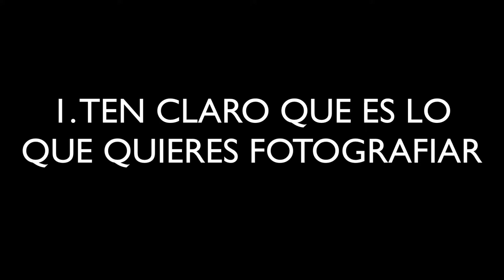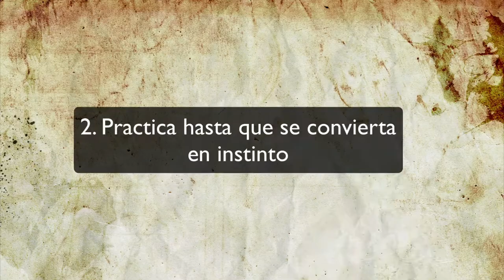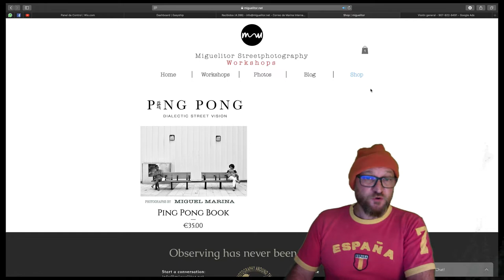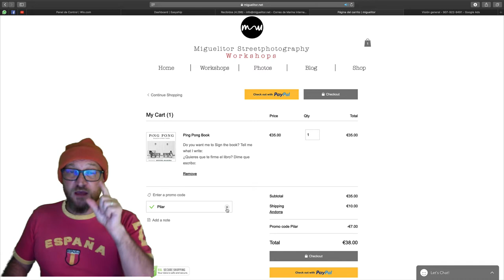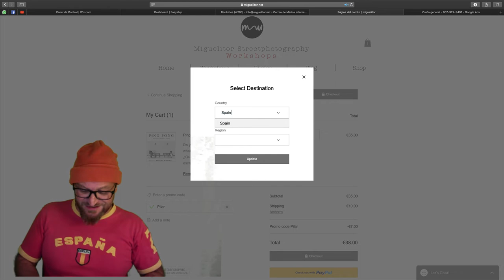5 CONSEJOS para la MEJORA de tu 𝐅𝐎𝐓𝐎𝐆𝐑𝐀𝐅𝐈𝐀 𝐂𝐀𝐋𝐋𝐄𝐉𝐄𝐑𝐀 (Aplícalos)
5 Consejos fotografía callejera
1. Ten claro que es lo que quieres fotografiar
2. Practica tanto que se convierta en instinto
#. anda, anda y anda
4. Sal de tu zona de confort
5. Ten otros hobbies